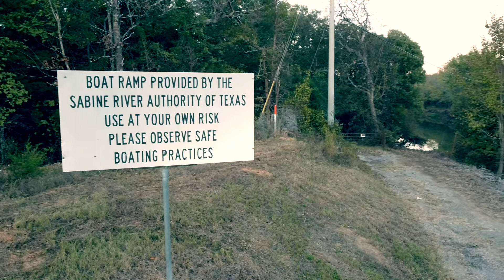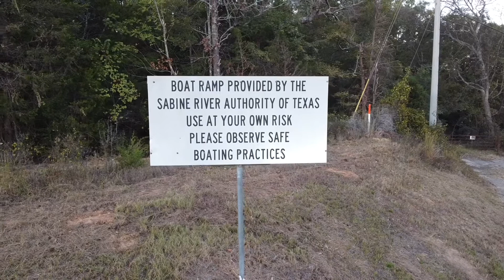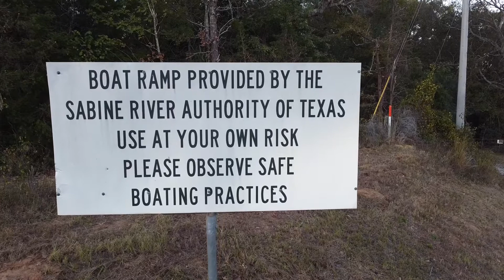SkyView Sabine River Bridge Hawkins Texas Fall 2021